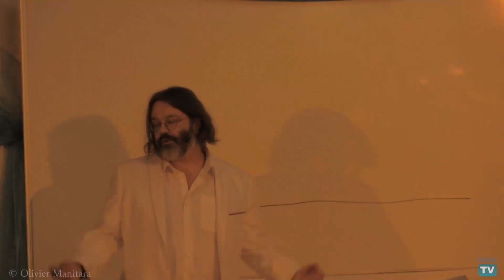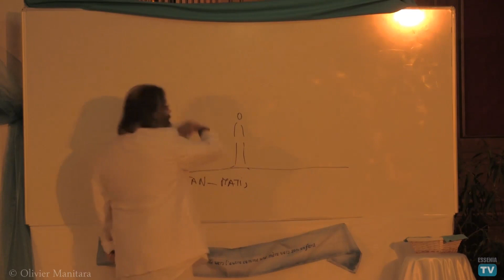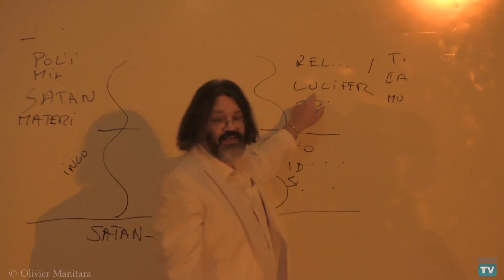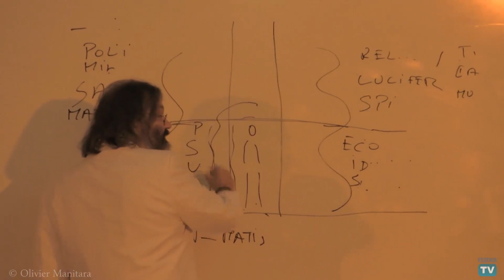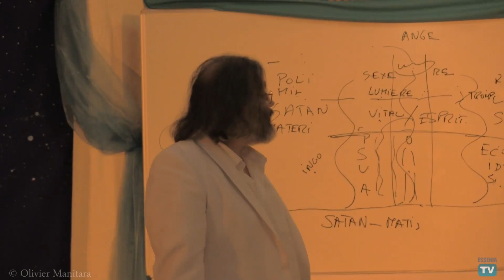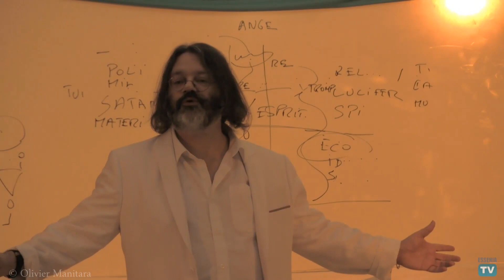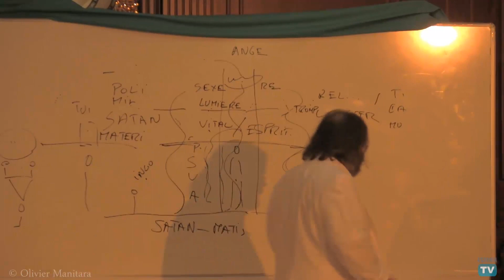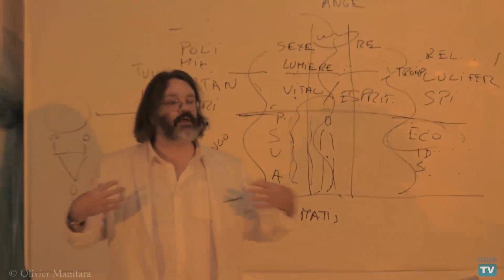Les Secrets de Nikola Tesla - Électricité & Monde Spirituel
Aimeriez-vous recevoir une sélection des "Psaumes Esséniens des Archanges" en cadeau ?

Pour retrouver tous les livres et mandalas d'Olivier Manitara, c'est par ici ➔

Si vous souhaitez avoir accès à l'intégralité des conférences et chants d'Olivier Manitara, c'est par ici ➔

Vous voulez recevoir Les enseignements d'Olivier Manitara par mail ?